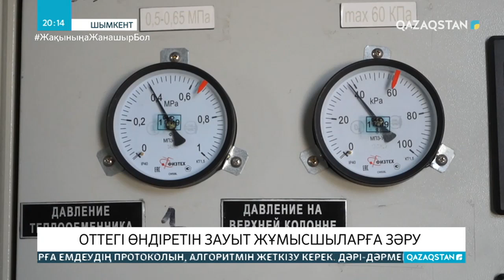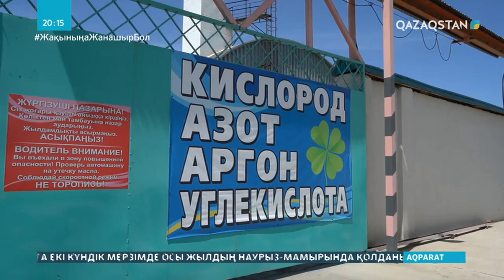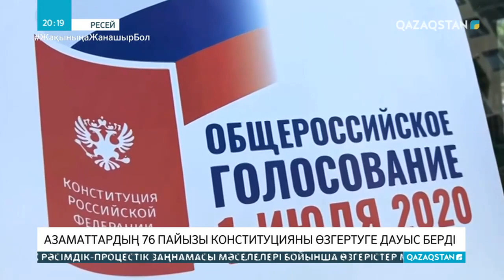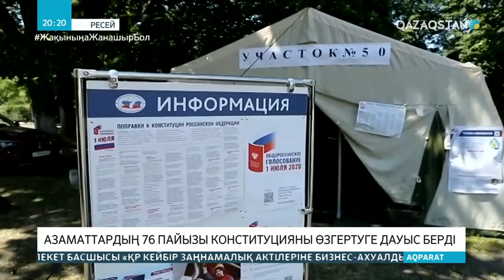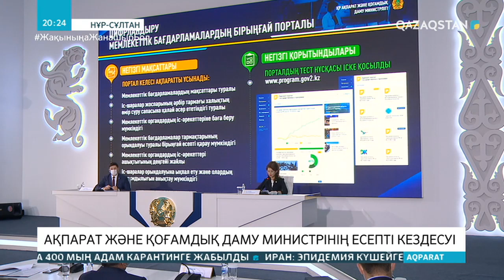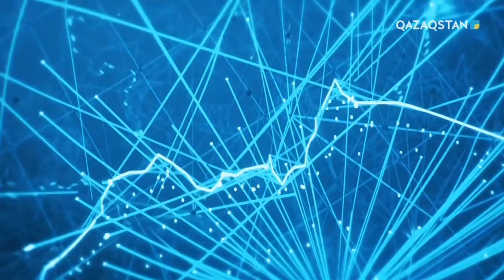29.06.2020 - Ақпарат - 20:00 (Толық нұсқа)